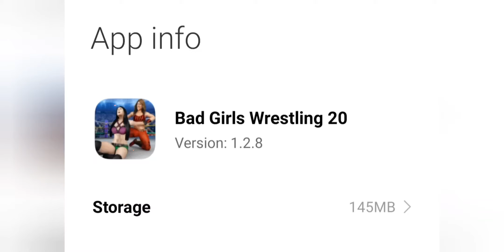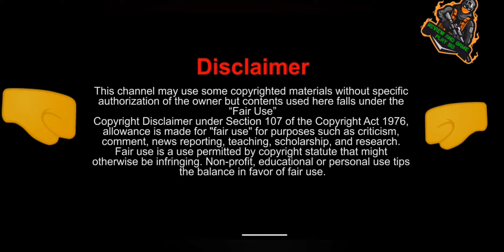Bad Girls Wrestling Fighter|Enjoying Bad Girls Wrestling 20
Whats new
3ad Girls VWrestling Fighter: Women Fighting Games
eatures
Ultimate action packed bad world girls wrestlers
1gnting game
Heavy weight girls fighters to battle against you in
Realistic actions ana realistic wrestling moves
EXcellent & ultimate women wrestling fighting
rnament
Several different ways to increase wrestling skills
Bad girls world wrestlers in professional cage
matches
Many strikes and fighting styles for entertainment
About this game
Can you win backyard women fighting challenge in
teen bad girls wrestling games?
Bad girls wrestling rumble offers superstar model
giris Tignting experience in this amateur giri wrestling
game. Bad girls wrestling game IS combined with
eal proressional women wresting actions. Welcome
as au forant model airls wrestlers
with advanced fnhtinn stylee R tohni
orofessional wrestling skills and amazing combo
ower to take down the energy of your women's
opponent. Our latest free bad girls wrestling game wil
give you a chance to fight against world superstars
nodels in the women royal wrestling rumble
hampionship with HD quality graphics & advanced
gameplay modes. 5ad giris wrestling game specially
designed for amateur girls, professional women
wrestling lovers,
Game Play Modes & Player Selection:
gameplay 1s very simple and easy. Ihese women
Nresting action sports game developed in three
amazing & ditferent modes. First, you need to choose
Our favorite Bad girl wrestler, women wrestlers
category consists of three different types of female
wrestlers like amateur, professional, and legends &
then selecta royal battle mode. The royal battle mode
consists of two different fighting gameplay modes
ike story mode and knockout mode.
tory Mode:
The story mode Is all about tne real-ife of bad giris
Wrestiing stars, Denind every Tigntthere is a Dackyara
personal vengeance, wnicn wi increse e
converted into personal fights in different & latest
gameplay challenges.
Knockout Mode:
In "knockout, fighting mode, which features top bad
women wrestlers challenging in different fighting
levels. However, keep in mind, no second chance
n knockout mode. Knockout match-winning will
ncrease the power, intensity, and excitement of bad
9iris wrestling tights
Game wining Rewaras
Earn points Tor eacn Winning against an opponent,
ignt against strong Bad girl wrestiers, and level up
our world wrestling skills to get a top-level ranking.
Upgrade your power, speed, and accuracy with new
strikes and modern fighting styles getting points for
each royal wrestling rumble winning a match.
rds:
aily
n "daily rewards mode, you will earn bonus points
daily that will help you to unlock the next bad model
girl, ultimately getting more points Will upgrade power,
speed, and accuracy with new strikes and fighting
styles. Earing maximum points to unlock the next
evel by watcning rewarded vide0S.
Bad Girls Wrestling Rumble: Women Fighting Games
eatures:
Choose a player from the list or royal Dëad giris
stlers
Face toughest women wrestling warriors and
become the queen of the backyard rink
Enjoy two Different gameplay mode to test your
wrestling skills
Defeat all freestyle Bad wrestlers in 'story Mode
Extreme challengingKnockout Mode" will test your
skills
gnting
Bad Girls Heavyweight champions fight against world
women wrestling superstars
Royal girls wrestling rivals in action with extreme
umble fighting gestures
Win girls Wrestling matches & get rewarded points to
unlock the next challenge
Background music & sound effects will boost your
energy
More intoP
12
Rated for 1
2+
derate violence
Lean m
Contains ads
D
Ads are placed by the app developer.

Add me on Snapchat! Username: ziau6493✅
Add for counte.
**$oftwares& Hardware used**
Audio Recorder: Regular Videos: Boya Lapel Mic
Audio Editor: mi sound [Android
Thumbnail Editor: Pixlr |Android]
Camera Setup: mi pogo Ai rear Camera with
Photron Tripod Stand.
Green Screen: Generic &*12
video editor

This channel may use some copyrighted mat